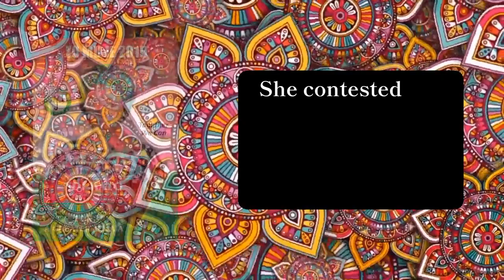www NDI KATO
Ndi Kato is a Nigerian political analyst, entrepreneur and content creator.

Ndi Kato aka yar Kafanchan is from Kaduna state, Nigeria. Her home town is Kafanchan in Southern Kaduna, North West part of the Country.

Ndi Kato is from a Christian family background, her both parents are late, her mother was a lecturer at the university of Abuja.

She is the Executive Director for Dinidari Foundation.

Ndi Kato studied Mass Communication/Media Studies at the University of Jos from 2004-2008.

She works as communication support for NHRC and has been seen on top media platforms like Aljazeera, BBC, VOA, Channels, AIT, Arise TV and TVC.

She contested for the Kaduna State House of Assembly under the People’s Democratic Party.

She is one of the newly appointed official spokespersons for the Obi/Datti Presidential Campaign.

She is a single mother, she has a son called Paul, she's currently not married, She's beautiful smart and Intelligent.